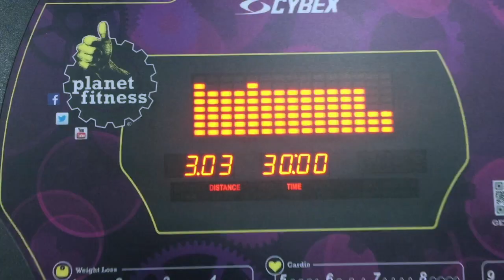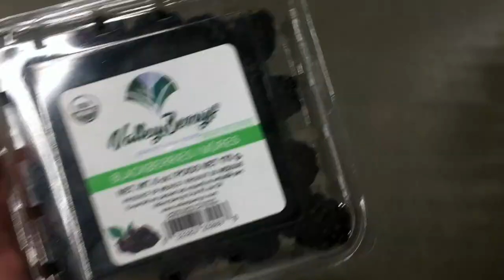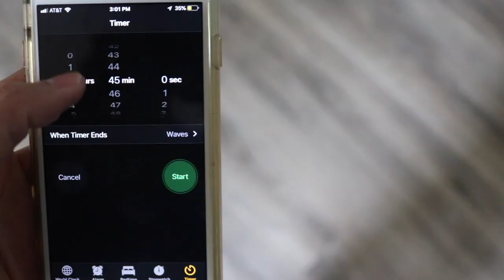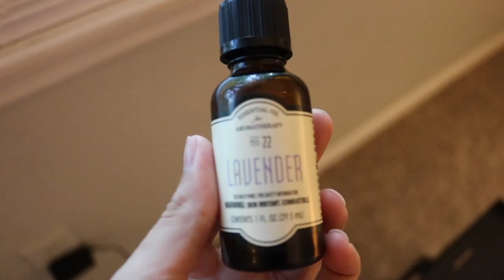DAY IN MY LIFE | VLOG | DITL | Just me Chelsea B.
Hey guys! I wanted to bring you guys along for a typical day with me! So, let’s get to it!

Follow along on the blog for more details of our projects and daily life too!
-Chelsea @justmechelseab

A snapshot of my channel:
I’m a healthy living & lifestyle blogger and we flip houses in Central Arkansas! I love sharing all of our projects from start to finish and just started sharing videos in 2019 of the fun! So, there’s more to come!

Let’s Connect:
Let’s be Pinterest friends: @justmechelseab

XO
-Chelsea